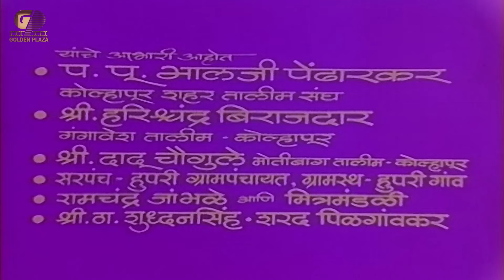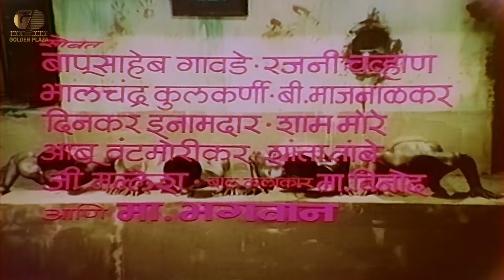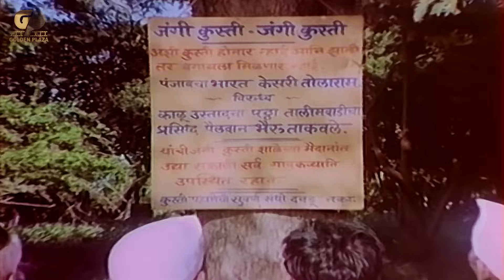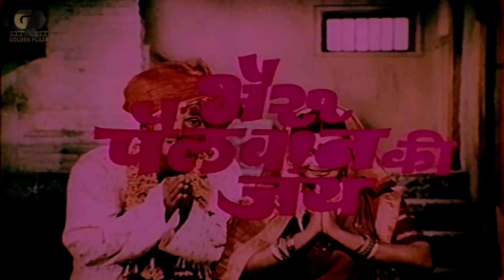Bhairu Pahelwan Ki Jai Full Length Marathi Movie HD | Arun Sarnaik, Usha Chavan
Presenting Full Length Superhit Marathi Movie HD (Marathi Full Movie, Marathi Picture, Marathi Movies, Marathi Romantic Movie, Full Marathi HD Movie, मराठी मूवी, मराठी पिक्चर, मराठी सिनेमा) "भैरू पैलवान की जय Bhairu Pahelwan Ki Jai" Starring Arun Sarnaik, Usha Chavan, Usha Naik & Dhrumal. Exclusively on @NHGoldenPlaza

Credits
Directed by: Kamalakar Torne
Starring Arun Sarnaik, Usha Chavan, Usha Naik and Dhrumal